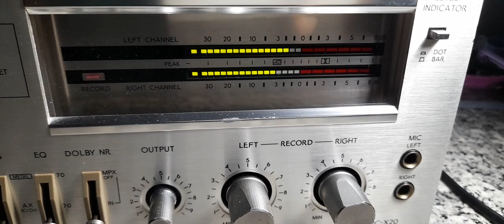DECK AUREX PC - X20 GIÁ 2,080K